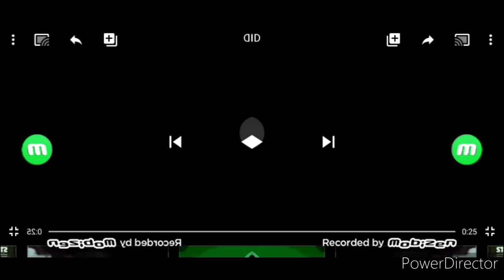20th Century Fox Home Entertainment HD Slow Voice 20th Century Fox Home Entertainment HD Low Voice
Jsjhdyyterys72iw SwiftKey Flow